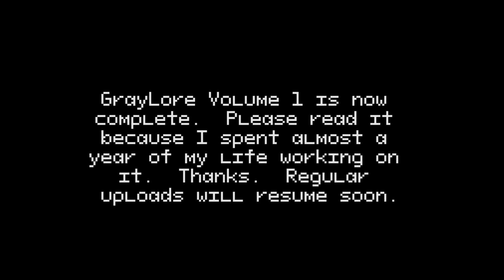GrayLore Vol. 1 Drop Announcement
...Hi

Sorry for pulling my disappearing act again, I was finishing something I've been working on in the background since late February!  I have no community tab so video making will suffice.

FUNNY STORY:  my mom told me she had suspicious activity on her credit card and had to get a new one.  When I asked what happened, she said the mysterious hacker known as Adobe Creative Cloud had charged her for $50.  I wish she'd told me before she went and got a new card, but I don't lose any sleep over having to cancel Adobe CC, like at all.  Videos were sparse these past couple weeks because of finishing GrayLore, but also because I had to find another Totally Legit Copy of Premiere Pro lol.  But we've rectified that now and everything's fine.

I am SO HAPPY to finally have this out!  I've been working on this pet project for a long time and the first volume is finally out!!! I am so glad to share this story with everyone finally.  I do wish it could have been released sooner (which it WOULD HAVE if I didn't have to work a full time job), but I'm glad it was released at all.

Join Majima and pals as they're off on their silly little adventures!

NOTE:  GrayLore is rated 18+.  It is for mature audiences only.  Most, if not all, comics on my site are rated mature.

Regular uploads resume soon.  GrayLore takes a hiatus for a while so I can work on other projects.